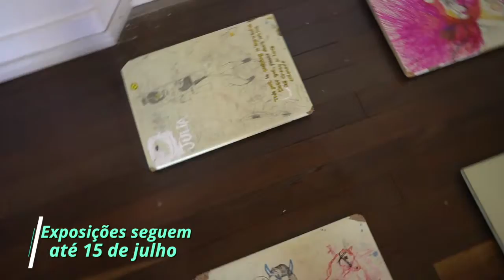14º Salão Nacional de Artes de Itajaí (SNAI)